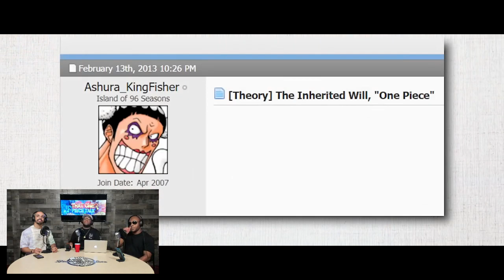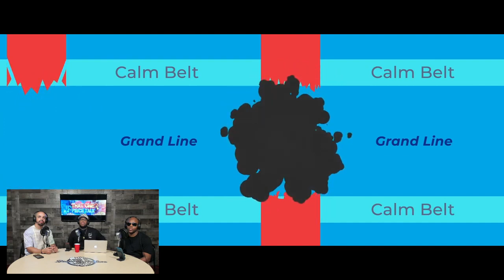Our REACTION to Mr. Morj's ONE PIECE Theory!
Since you all loved our last reaction video, we decided to do another one and this one is to the highly talented, Mr. Morj.

- Video Production -